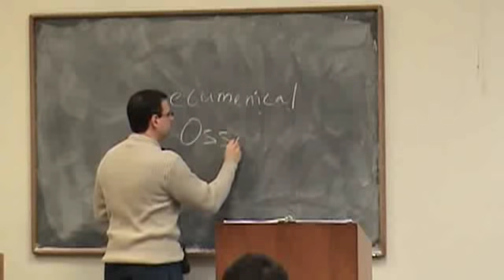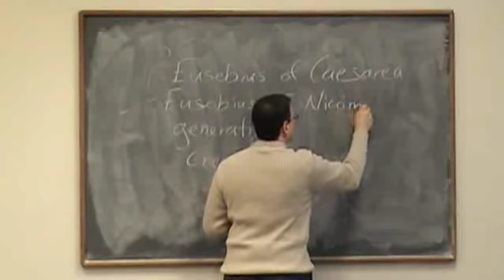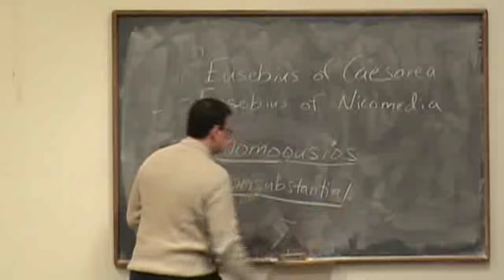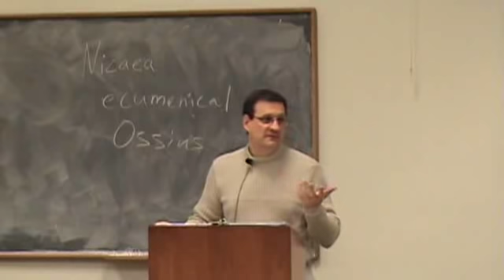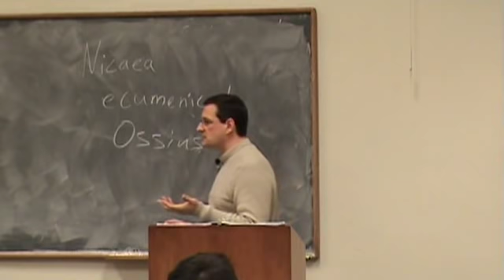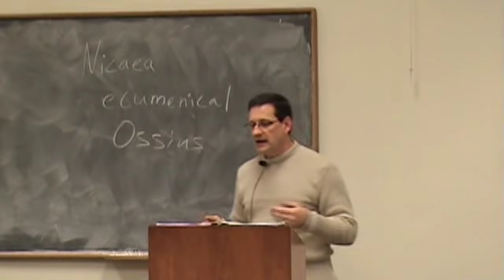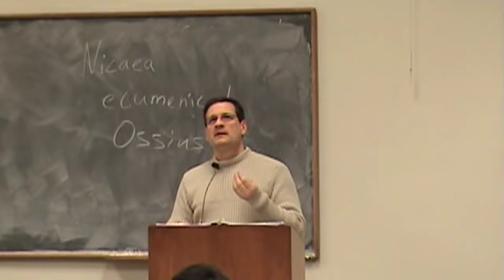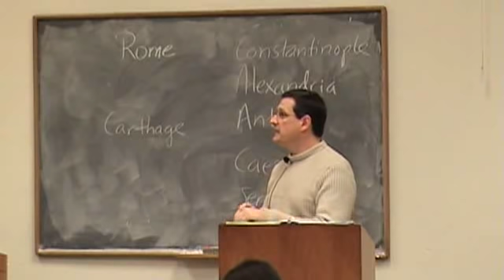13 - The Council of Nicaea - Jim L. Papandrea, Ph.D.